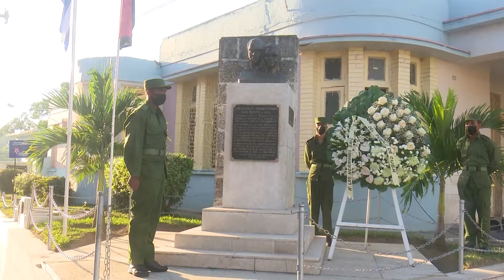Tributo a los hermanos Saíz en el aniversario 65 de su asesinato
El acto conmemorativo por el aniversario 65 del vil asesinato, realizado en el cine Meca del municipio San Juan y Martínez, propició el tributo de la joven vanguardia artística y literaria a los héroes que dan nombre a la asociación que los aglutina. " Es un privilegio para quienes integramos la Asociación, llevar su nombre.